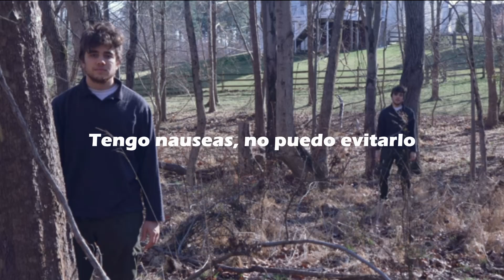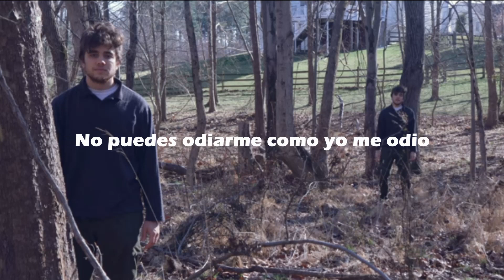"No puedes odiarme como yo me odio"/ Roe Kapara (ft. Marc Indigo) - Things That You'd Never Expect